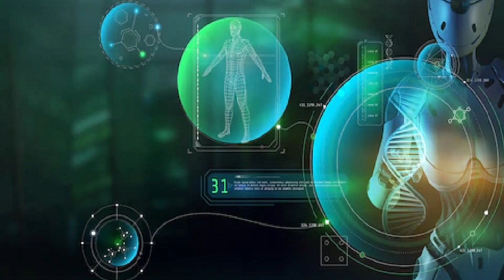SUCESOS QUE PODRÍAN OCASIONAR EL FIN DEL MUNDO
En este canal te enterarás de lo mas relevante en el mundo , subo videos constantemente para mantenerte informado !!